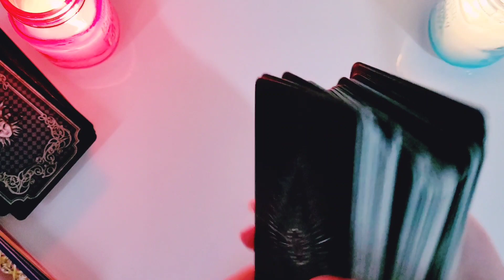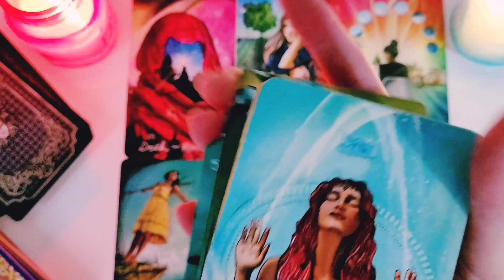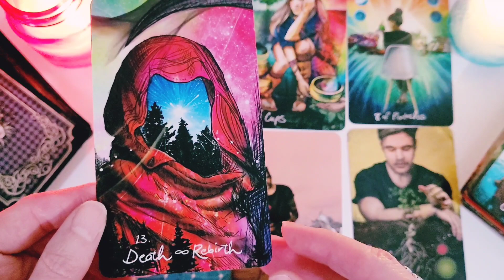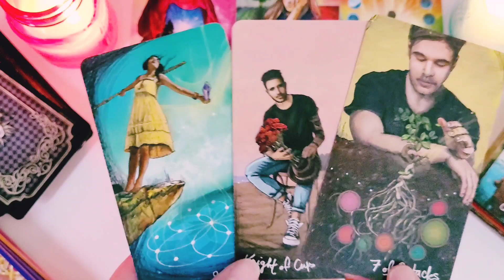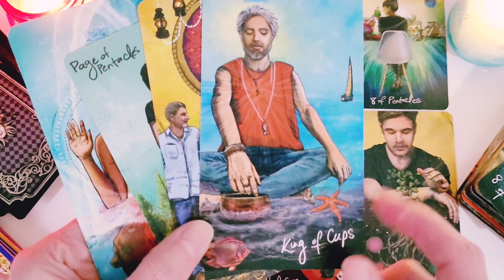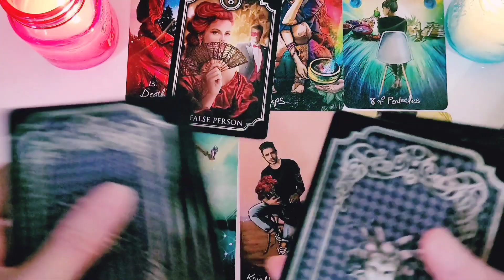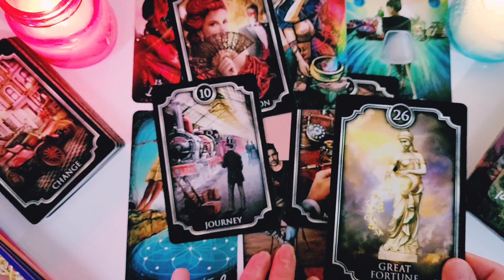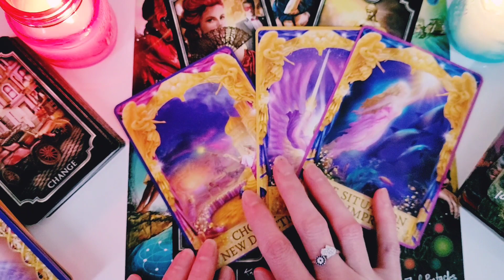SAGITTARIUS ♐️ WARNING⚠️THEY ARE COMING BACK WITH THIS!🔮APRIL 2023❤️TAROT READING✨️ANGEL MESSAGES